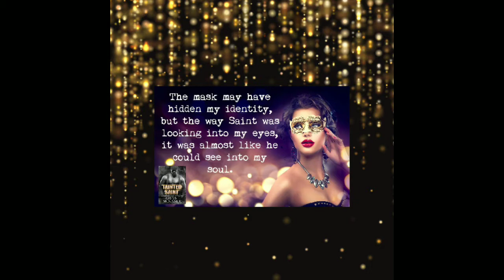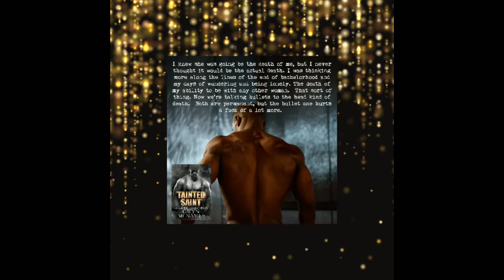Tainted Saint - A Hawke Family Story (The Hawke Family Book 5) by Gwyn McNamee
He's searching for absolution. She wants her happily ever after.

Solomon Clarke goes by Saint, though he’s anything but. After lusting for him from afar, the masquerade party affords me the anonymity to pursue that attraction without worrying about the fall-out of hooking-up with the bouncer from the Hawkeye Club. From the second he lays his eyes and hands on me, I’m helpless to resist him. Even burying myself in a dangerous investigation can’t erase the memory of our combustible connection and one night together. The only problem… he has no idea who I am.

Caroline Brooks thinks I don’t see her watching me, the way her eyes rake over me with appreciation. But I’ve noticed, and the party is the perfect opportunity to unleash the desire I’ve kept reined in for so damn long. It also sets off a series of events no one sees coming. Events that leave those I love hurting because of my failures. While the guilt eats away at my soul, Caroline continues to weigh on my heart. That woman may be the death of me, but oh, what a way to go.

Life isn’t always clean, and sometimes, it takes a saint to do the dirty work.

***Tainted Saint is the first novella in The Hawke Family Series, but it is a continuation of the same story in the main series. While it is a complete story, it is NOT meant to be read as a standalone. The story of the Hawke siblings and the secondary characters featured in Tainted Saint starts in Savage Collision and continues in book two, Tortured Skye, book three, Stone Sober, and book four, Building Storm. These stories all build on one another and are intertwined. They need to be read in order to fully enjoy and understand the plots and characters. ***